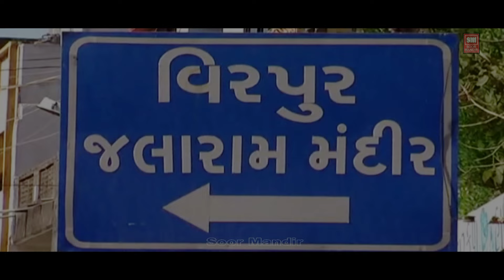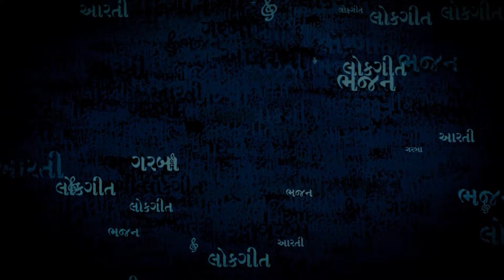Mare Javu Che Virpur Dham | Jalaram Jayanti Special | Master Rana | Jalaram Bapa Bhajan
Celebrate Jalaram Jayanti with devotion through Mare Javu Che Virpur Dham, a beautiful bhajan dedicated to the revered Saint Jalaram Bapa. Sung by @MasterRanaOfficial, this soulful track takes you on a spiritual journey to Virpur, the blessed land of Jalaram Bapa.

Feel the love, faith, and blessings of Jalaram Bapa as you listen to this heart-touching bhajan, perfect for Jalaram Jayanti and for connecting with the divine anytime.

Credit
Song : Mare Javu Chhe Virpur Dham
Album : Jay Jogi Jalaram
Singer : Master Rana
Label : Soor Mandir

🙏 Join us in honoring Jalaram Bapa's teachings and blessings!

We are glad that we meet virtually on Youtube through our music.
If you are new to our channel, ***Pranam Namaste!***

Stay Blessed & Always Connected with Above Platforms@@!!!